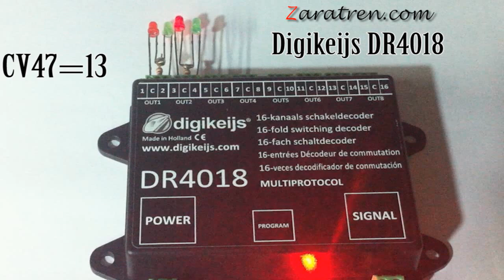Digikeijs DR4018 , modos de funcionamiento, programación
Canal de Youtube perteneciente a Zaratren.com

TIENDA ONLINE DE MODELISMO FERROVIARIO. ESCALA N, H0, DIGITAL, ANALÓGICO, DECORACIÓN DE MAQUETAS, MATERIAL RODANTE, VAGONES, KITS Y ACCESORIOS FERROVIARIOS